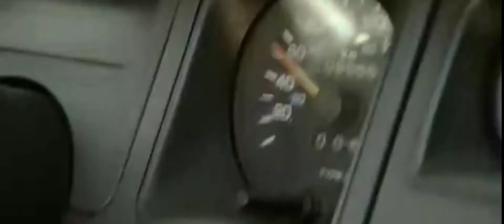Chased By Dinosaurs Episode 1: Land of Giants (part 7)